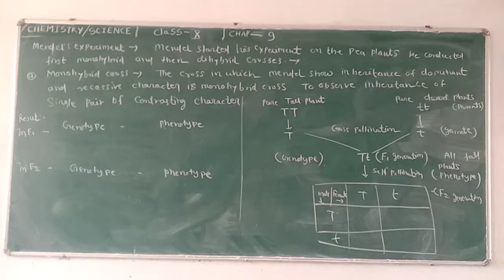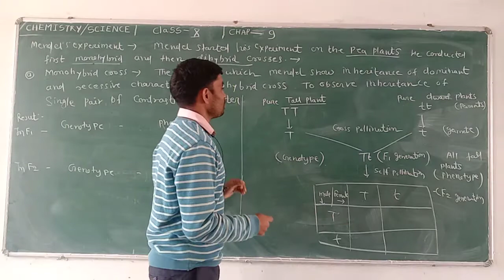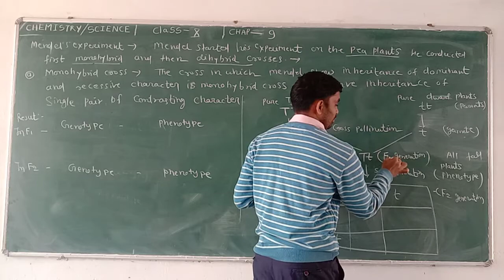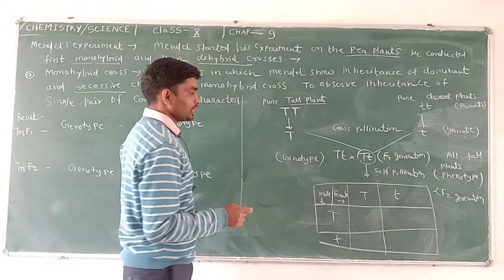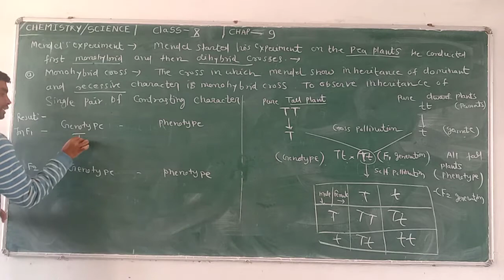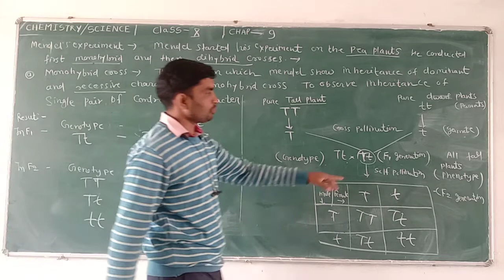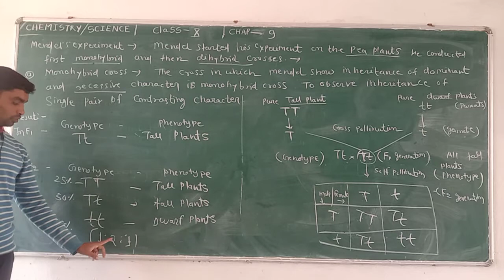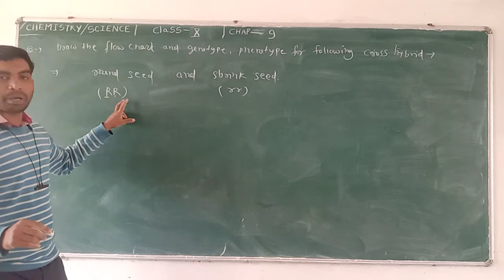class 10 | heredity | part -02